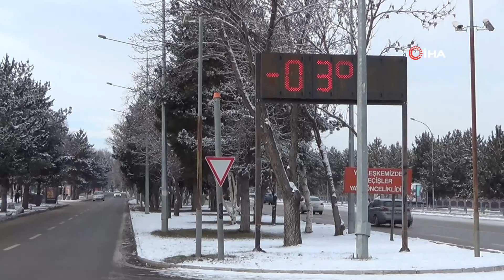Otomobil Camları, Şadırvanlar ve Süs Havuzu Dondu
Doğu Anadolu'da soğuk hava etkisini sürdürürken, bölgede gece en düşük hava sıcaklığı Ardahan ve Kars'ta eksi 14 derece ölçüldü.

Meteoroloji 12. Bölge Müdürlüğünden yapılan açıklamaya göre, bölge genelinde havanın az bulutlu ve açık, zamanla parçalı ve çok bulutlu, gece saatlerinden itibaren Erzincan il geneli ile Erzurum ili ve güney ve güneybatı kesimlerinin aralıklı yağışlı geçeceği tahmin ediliyor. Yağışların Erzincan’ın güney kesimlerinde karla karışık yağmur, zamanla kar yağışlı, diğer yerlerde ise kar şeklinde olacağı bekleniyor.

Sıcaklıkların mevsim normalleri civarında seyredeceği, rüzgarın güneyli yönlerden hafif, yer yer orta kuvvette, öğle saatlerinden itibaren Erzincan il genelinde (60-80 km/saat) kuvvetlice esmesinin beklendiği kaydedildi.

Bölgede gece en düşük hava sıcaklığı Ardahan ve Kars'ta eksi 14, Erzurum'da eksi 12, Ağrı'da eksi 7, Iğdır'da eksi 2 ve Erzincan’da eksi 3 derece ölçüldü. Bölgede buzlanma, don ve sis uyarısı yapılan açıklamada, "Bölgemiz genelinde gece ve sabah saatlerinde buzlanma ve don olayı ile birlikte yer yer sis ve pus hadisesi beklendiğinden yaşanabilecek olumsuzluklara karşı yetkililerin, vatandaşların ve sürücülerin dikkatli ve tedbirli olunması gerekmektedir" denildi.